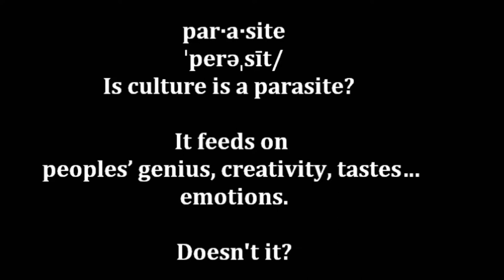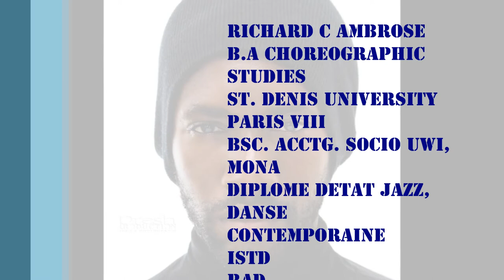Richard Ambrose presentation to ballet school awards carifesta 13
Presentation at ballet school awards 2017